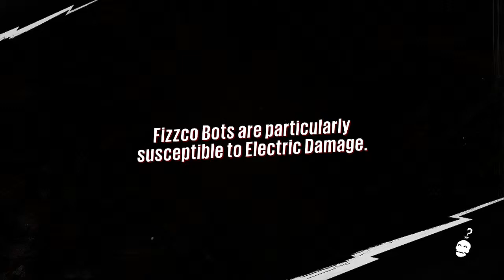Sunset Overdrive - Bora Bora Water - 4:41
Opening the garage where the water is messes with your controls for a second and it's really hard to deal with. Also climbing out is a bitch.